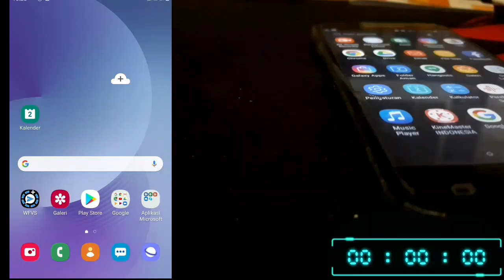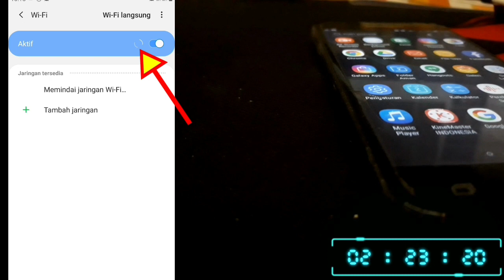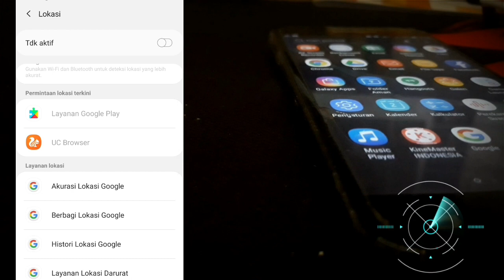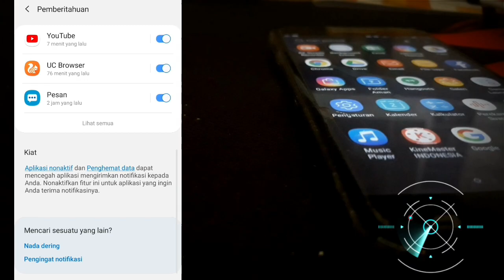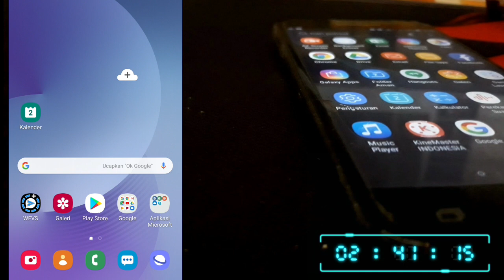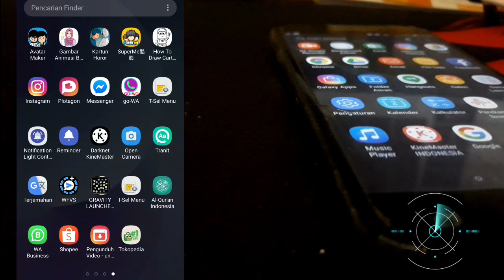9 penyebab baterai cepat habis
Baterai cepat habis merupakan hal yang banyak di keluhkan para pengguna ponsel maupun smartphone, jika anda mengalami baterai cepat habis, berikut 9 penyebab baterai cepat habis.

Ada beberapa yang menyebabkan baterai di ponsel anda cepat habis, dan di bawah ini adalah 9 penyebab baterai cepat habis:

1. Tidak Menutup Aplikasi
Setelah menggunakan aplikasi harap tutup jika sudah di pakai.
2. Membiarkan WI-FI Hidup Terus-Terusan
Tanpa sadar membiarkan wi-fi hidup secara terus menerus juga menyebabkan baterai cepat habis.
3. Memaksa Hidup Data Seluler Saat Jaringan Jelek
Pada saat jaringan jelek sebaiknya jangan paksaan data seluler hidup saat baterai anda boros karna ini juga akan menyebabkan baterai anda cepat habis.
4. Sering Menggunakan Google Maps
Seringnya menggunakan google maps juga faktor penyebab baterai cepat habis karna saat mencari lokasi tertentu baterai akan bekerja lebih dari pada biasanya.
5. Notifikasi
Notifikasi yang terus menerus memberi pemberitahuan juga menjadi dampak baterai cepat habis, karna sering nya suara masuk atau lampu kilat yang aktif.
6. Waktu Mati Layar Terlalu Lama
Jangan mengatur waktu mati layar terlalu lama karna ini juga menjadi penyebab baterai cepat habis, matikan layar sewajarnya saja.
7. Kecerahan Layar Terlalu Tinggi
Atur kecerahan layar sewajarnya saja karna jika terlalu cerah baterai juga cepat habis.
8. Sering Menefon
Boleh-boleh saja kita menelfon namun anda juga perlu perhatikan saat baterai anda mau habis, jangan sering menelfon saat baterai mau habis karna itu mempercepat baterai ponsel anda cepat habis.
9. Sering Menggunakan Kamera
Jangan Terlalu sering membuka aplikasi kamera karna ini juga menjadi penyebab baterai cepat habis, gunakan sewajarnya saja.

Itulah 9 penyebab baterai cepat habis, silahkan ambil manfaat di video ini dan nantikan video-video tetbaru dari chanel ini, sekian dan terima kasih.